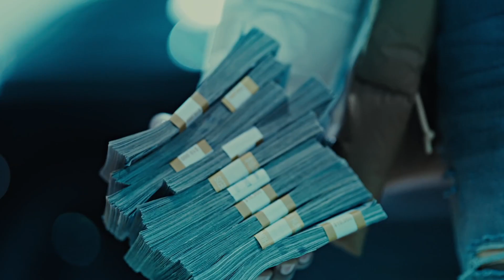Lil Baby & Lil Durk "Medical" (Fan Music Video)